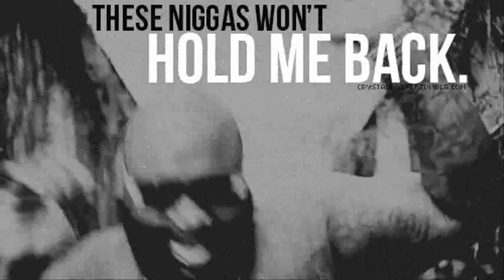Rick Ross Loses 100 Pounds After Being Diagnosed With Stomach Cancer!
DJ Akademiks speaks on Rick Ross Losing 100 Pounds after being diagnosed with Stomach Cancer earlier this year!